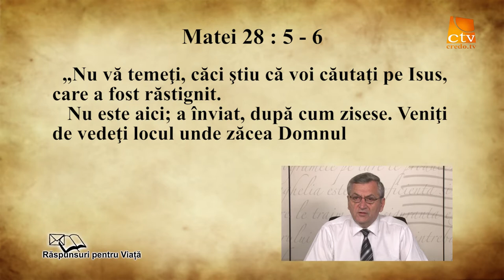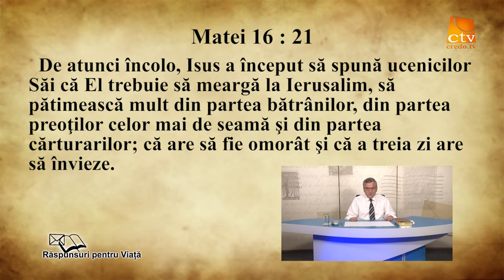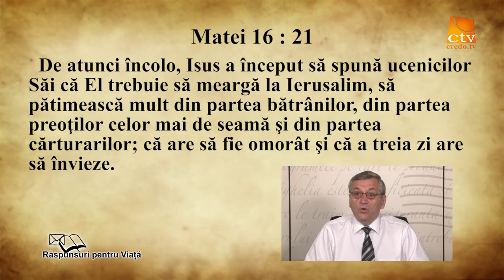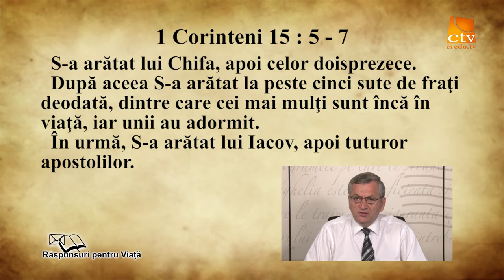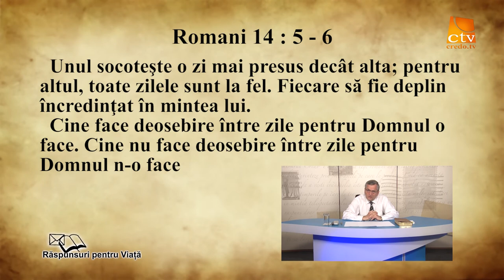59. Raspunsuri Pentru Viață - Dovezile învierii Domnului Isus